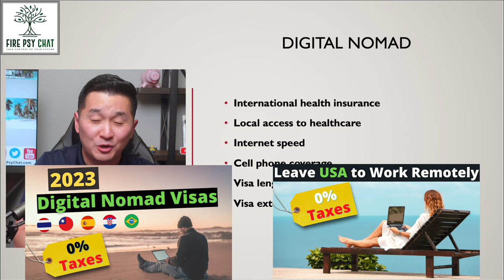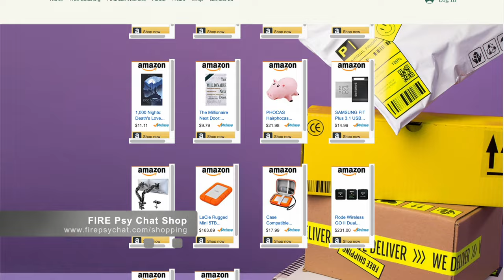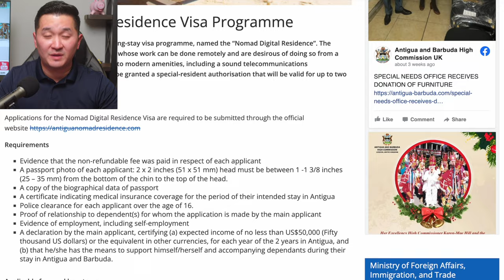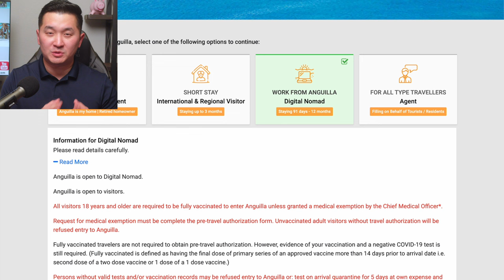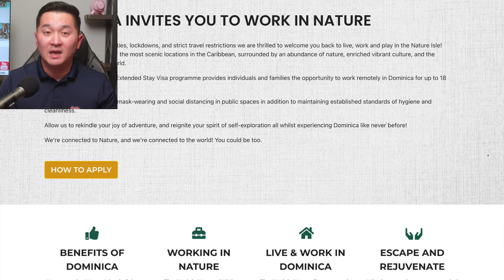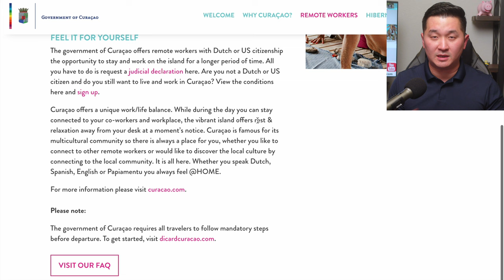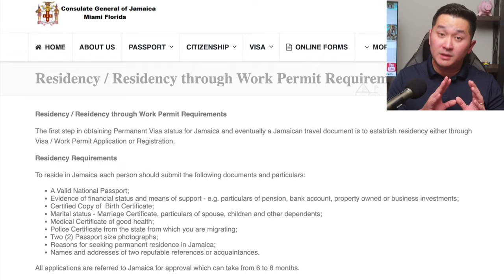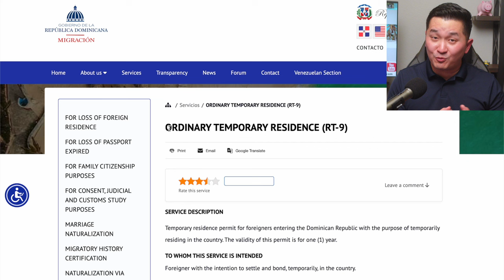Top 10 Caribbean Countries for Digital Nomads in 2024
Check out the top 10 Caribbean countries that offer digital nomad visas for remote workers and freelancers. Which one is your favorite? Would you move to a Caribbean country for 6 months or a year?

0:00 What is a Digital Nomad Visa?
1:25 Aruba
2:48 Trinidad & Tobago
4:12 Antigua & Barbuda
5:23 Anguilla
6:32 Montserrat
7:43 Dominica
9:05 Curacao
10:!2 Saint Lucia
11:24 Jamaica
12:45 Dominican Republic